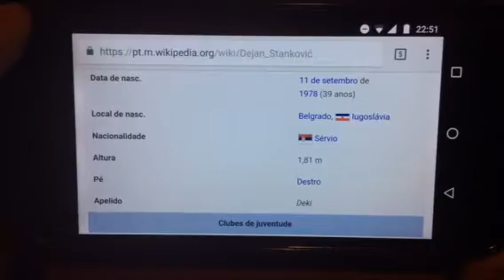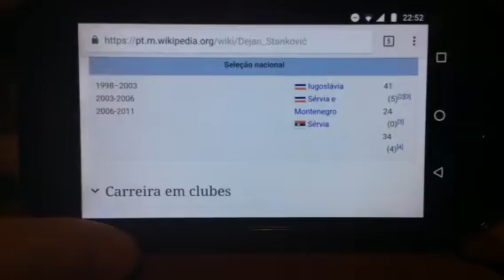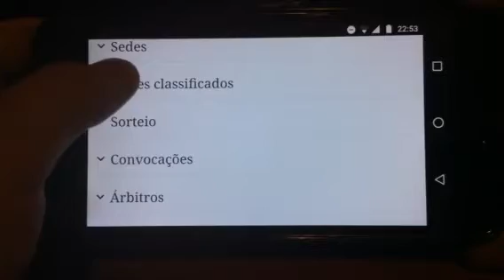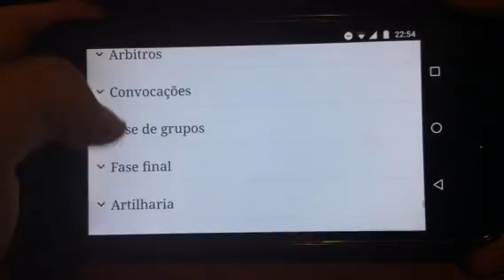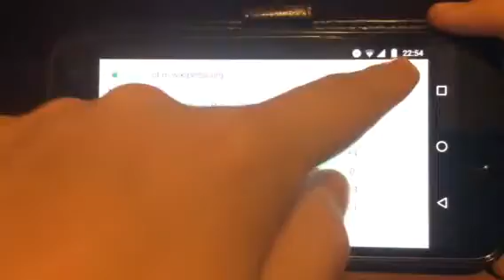HISTÓRIAS DO FUTEBOL#03 o homem que jogou em três seleções sem sair do país